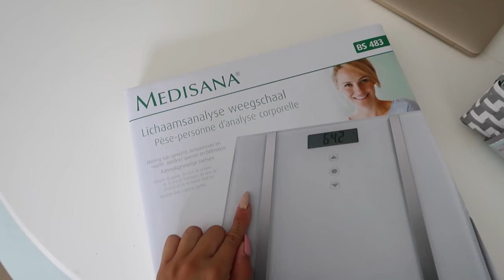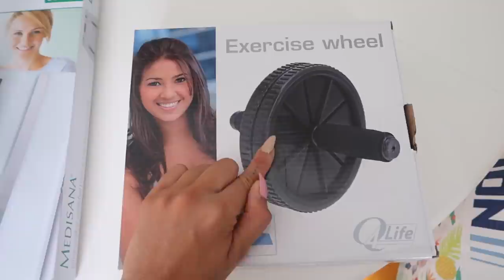SPORTSPULLEN UIT DE ACTION // PROJECT GETTING BACK ON TRACK 4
Hey Liefies,
Welkom weer op ons kanaal, als jullie nog niet geabonneerd zijn, duw dan nu eventjes op de knop ^^

Liefs,
Talisa, Geert, Milky en Muffin

talisalo

Talisa Loup